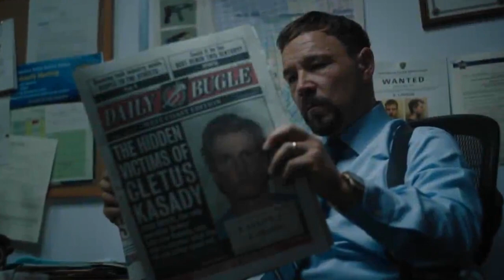KRAVEN THE HUNTER CAST! Spider-Man Villain Movie News - Sinister Six Coming? (MCU Spider-Man)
Hopefully, you all enjoyed! Suggest any essays you'd like me to do in the comments section down below and with that being said, once again thanks for watching, and I'll see you all next time :)

Do you want something to help you grow your YouTube Channel

- - Social Media - -